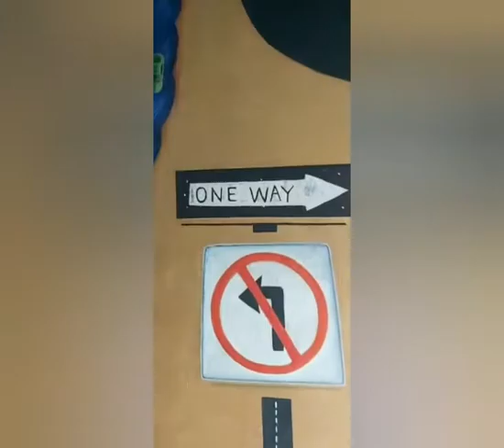Vanya - Freelance Artist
Studio Art & Aperture (SAA) is an institute for Fine arts (Painting) Photography. We provide Studio for all kind of Photography and Videography. we have Art Gallery and we are into International Artist residency programs.